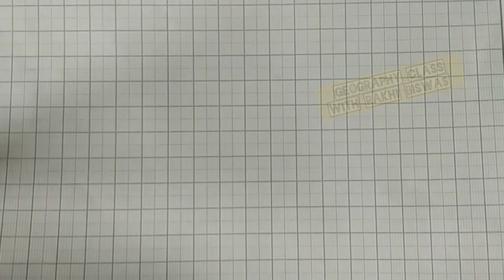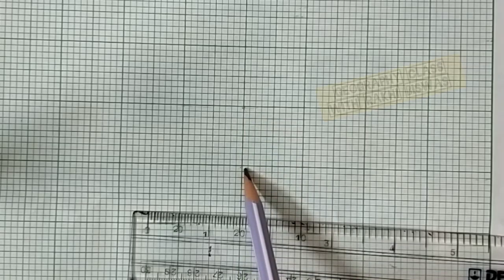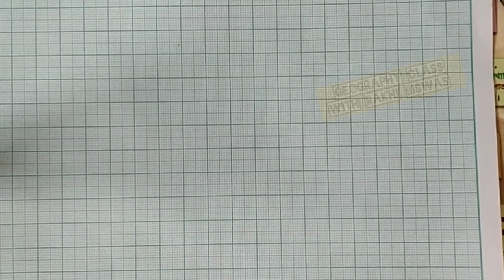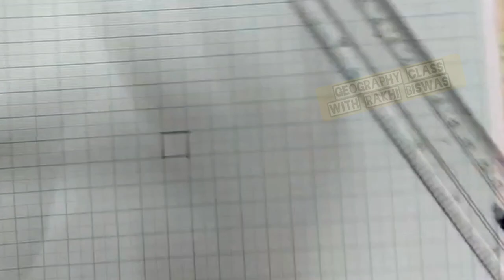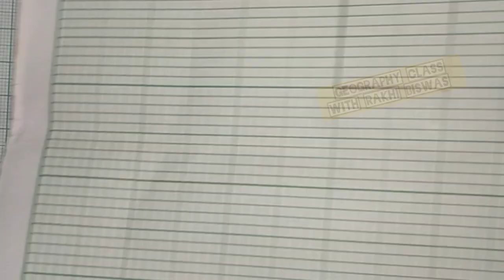Diffence between Inch and Centimetre Graph Page.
সেন্টিমিটার গ্রাফ পেজ আর ইঞ্চ গ্রাফ পেজ দেখতে কেমন হয় এই ভিডিওতে।Diffence between Inch and Centimetre Graph Page.